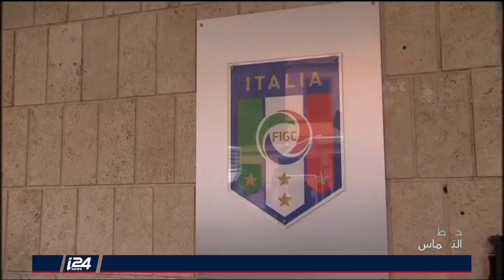خط التماس | 23/08/2018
تقديم: أدهم حبيب الله
ضيوف: أ.د. فؤاد عودة | فراس سعيد